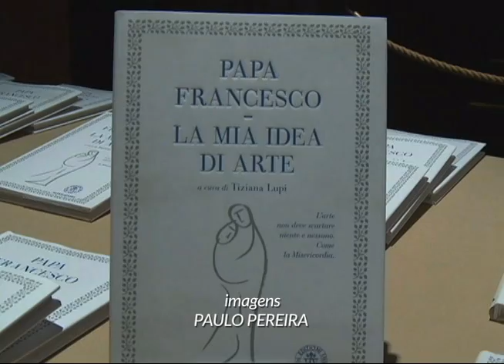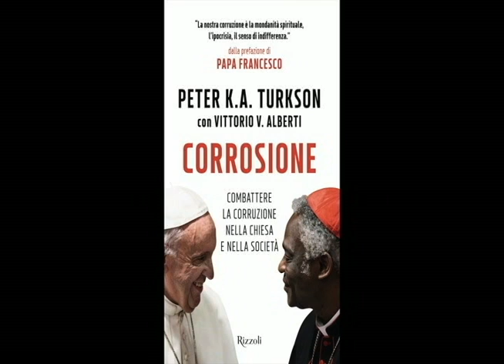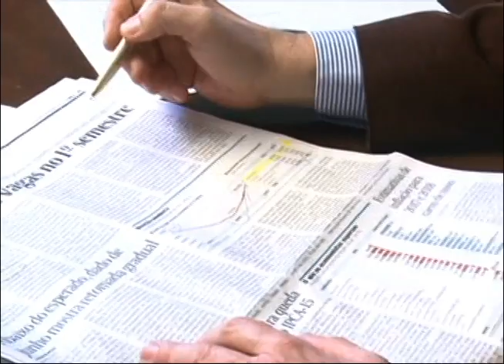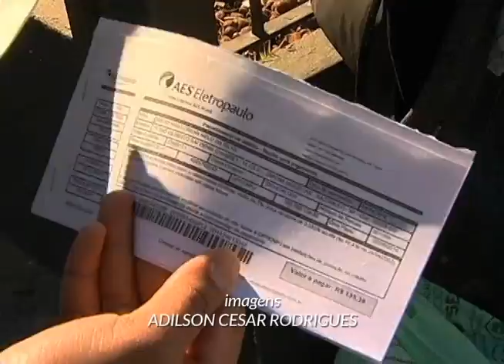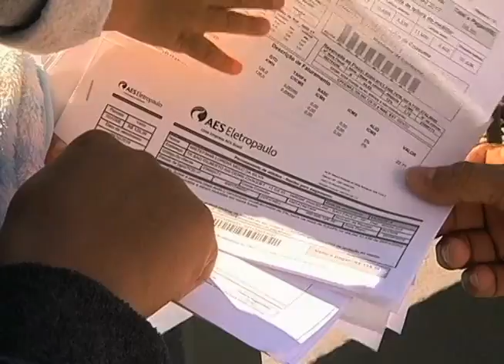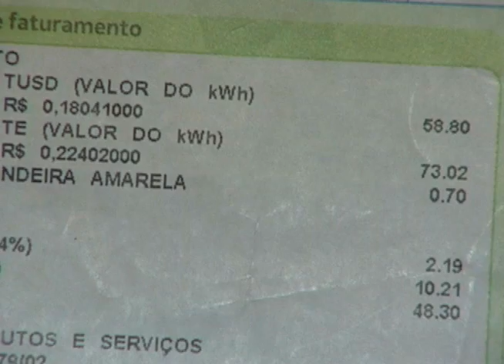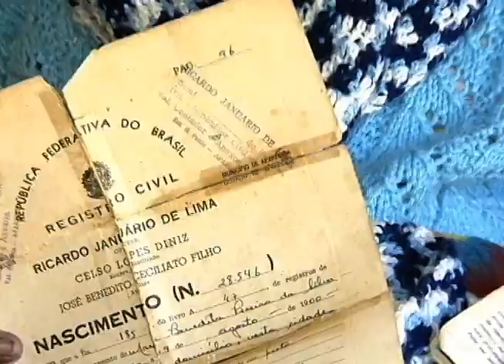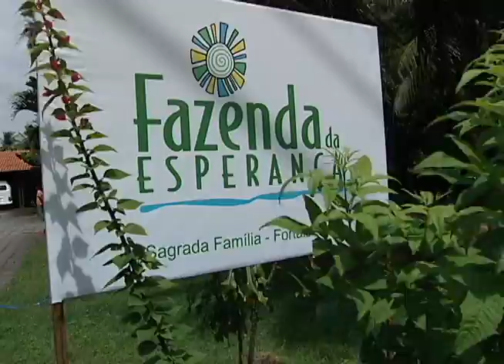Repórter Canção Nova - Edição 23 07 17